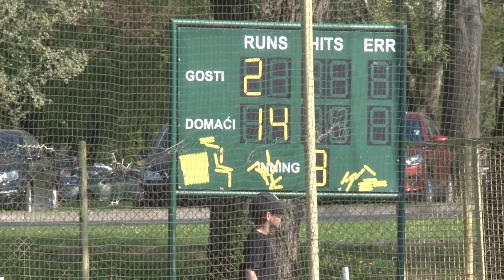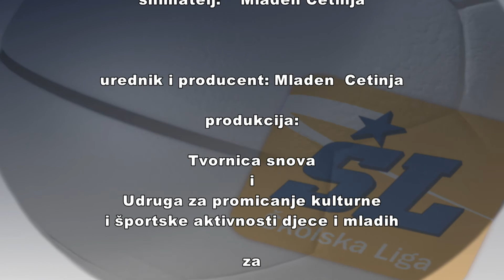202. emisija Školska liga -Little League-Baseball-novi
Posjetili smo Bejzbol stadion Središće u Zagrebu gdje su se odigrale ovogodišnje prve službene utakmice Little League. Iako je kod nas još uvijek marginalni sport, bejzbol igra sve više djece. Od ove se godine u Hrvatskoj zato igra i Little League, svjetska liga u kojoj sudjeluje 80 zemalja.  Danas je Little League  najstarije i najmasovnije organizirano natjecanje za djecu u svijetu. Gotovo 1000 liga  formira se svake godine za djecu od 4 do 16 godina. Oko 3 milijuna djece u 2000 ekipa natječe se svake godine u Little League . Zasniva se na volontarizmu i odgoju djece uz poštivanje sportskog ponašanja , fair play-  i timskog rada.